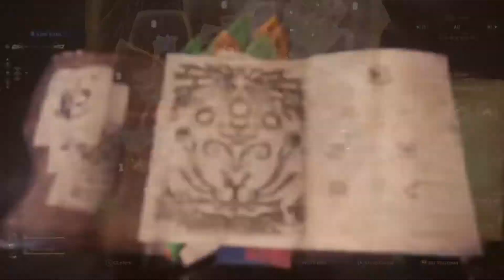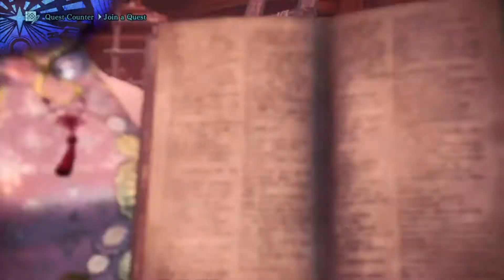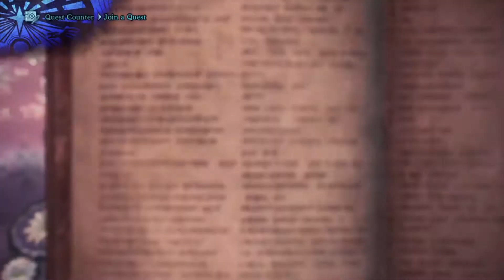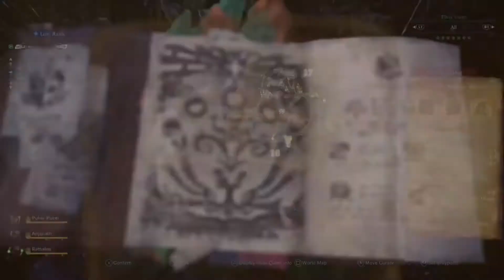MHW Iceborne: Divide and destroy with the squad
The title says it all. Just a bit of helping out a newbie. some times its nice to just be over powered and decimate things.

HEY GUYS. I'm Lan the Ultimate form! Seeker by nature, Writer by craft. I love anime, dragons, good storytelling and of course games!